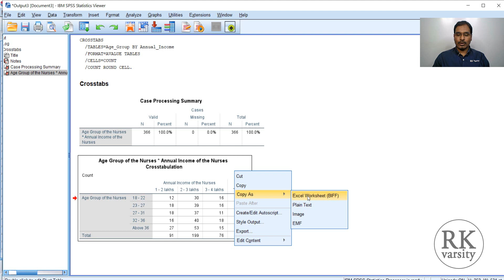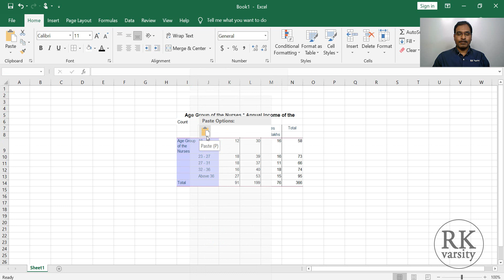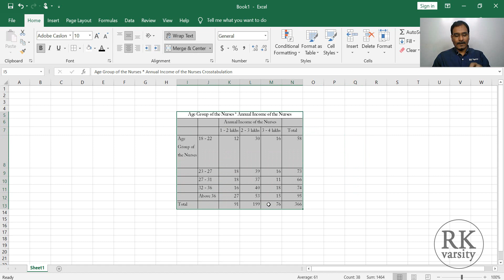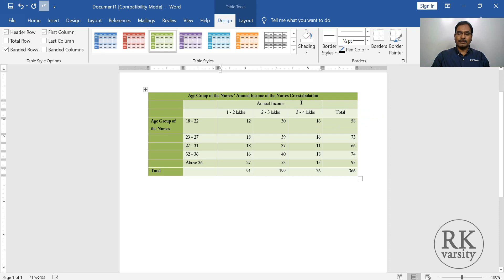Edit SPSS crosstabs in Excel and Word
Learn how to edit Cross Tabulations created in IBM SPSS using MS Excel and MS word. @RKVarsity